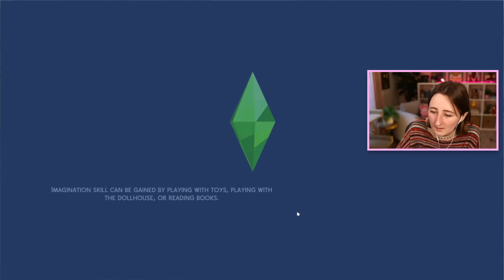playing the sims, but i can *only* do what my sim wants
Trying to play The Sims by only following Stanley's whims!